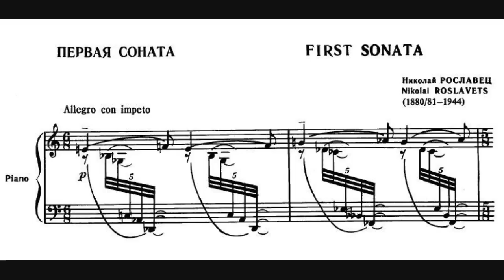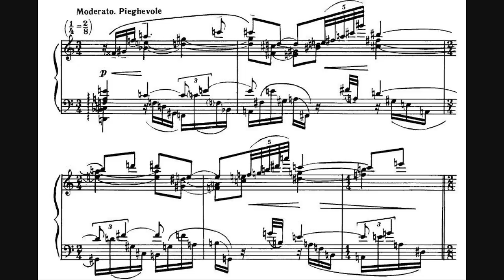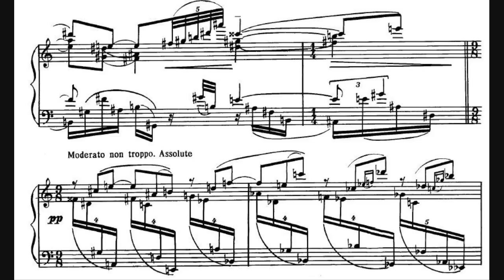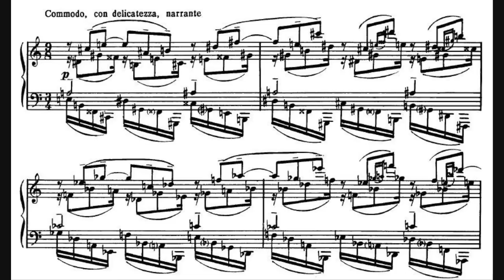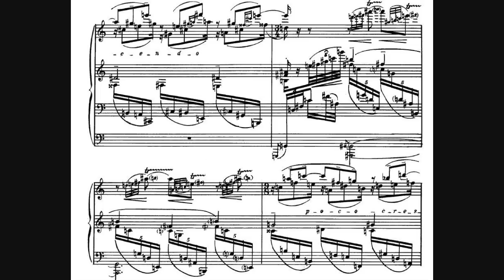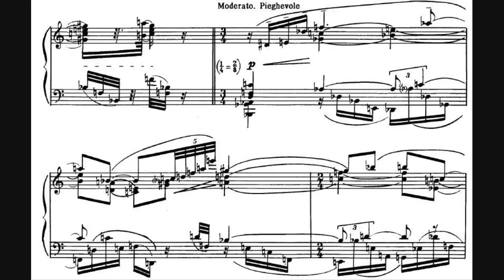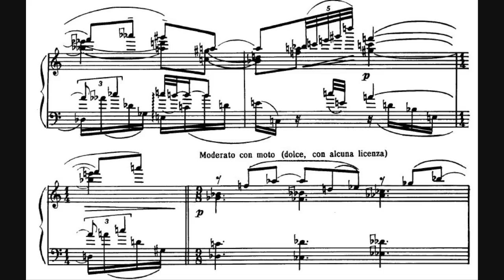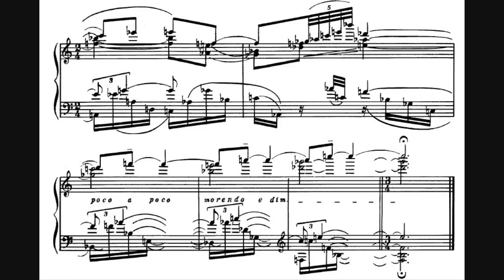Nikolai Roslavets - Piano Sonata No. 1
- Composer: Nikolai Andreevich Roslavets (4 January 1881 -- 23 August 1944)
- Performer: Irina Emeliantseva

Piano Sonata No. 1, written in 1914.

Roslavets' musical thought and his efforts to “express my inner self, which dreamt of new worlds of sound never heard before”, basically date back to the 1910s, which were influenced by Scriabin and the symphonic poem. At that time, this gifted offspring of peasant stock (Roslavets began by teaching himself the violin) was completing his degree at Moscow Conservatory, where he was awarded a silver medal. He then increasingly turned his back on the academic routine to pursue his own experimental concert programs paths.

Like Schoenberg, Roslavets was interested in developing a new approach to working within the total chromatic sound world. However, his work is more closely connected with the late compositions of Scriabin. Indeed, even though Roslavets claimed independence from the influence of Scriabin, his synthetic chord technique has much in common with the latter’s late harmonic practice. Noticeable also is a similarity in the pianistic style of these two composers. Many figurations and textures in this 1st piano sonata are highly reminiscent of parts of Scriabin's 5th, 7th, 8th sonata and of the Poème-Nocturne. Later piano sonatas would be more original, where Roslavets opened up from the late-Scriabin sound world. One might say that Roslavets forged a modernist, constructivist expression from the innovations of Scriabin’s mystical legacy.

A peculiar bit of trivia: there are a few rare triple flats in this composition, you can see them on the sheet at about 8:11.

While scores of all of Roslavets' piano pieces appeared in print during his lifetime, the early Piano Sonata No. 1 (1914) and Piano Sonata No. 2 (1916) existed only in manuscript form until 1990 when they were first published in Moscow. The 3rd and 4th piano sonatas are lost altogether unfortunately.